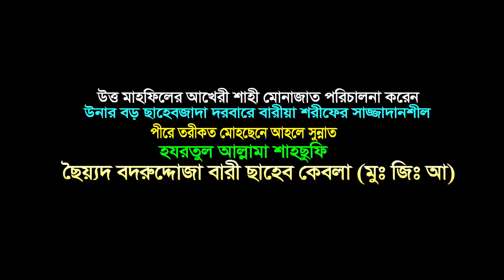নতুন ওয়াজ | Mufti Obaidul Hoque Noymi | Bangla New Waz | 2018